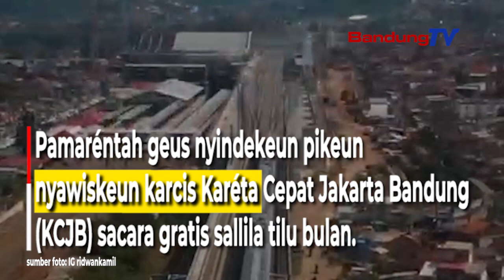Karcis Karéta Cepat Jakarta Bandung Gratis salila 3 Bulan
Pamaréntah geus nyindekeun pikeun nyawiskeun karcis Karéta Cepat Jakarta Bandung (KCJB) sacara gratis sallila tilu bulan.